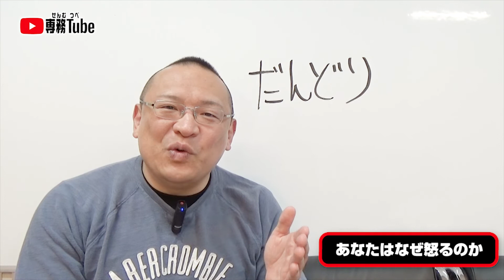あなたはなぜ怒るのか？【仕事にも恋愛にも当てはまる！】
■基本毎週‹月・金›更新中！